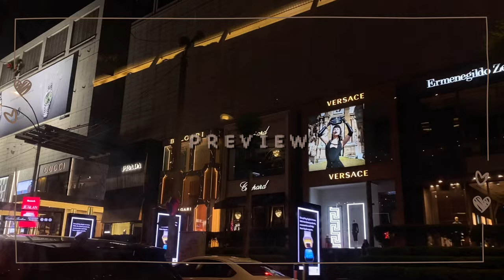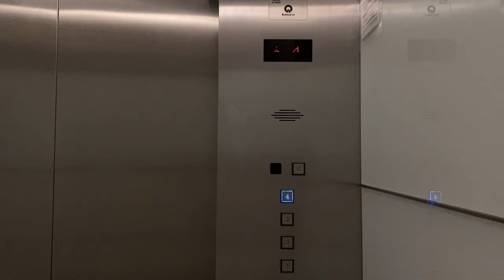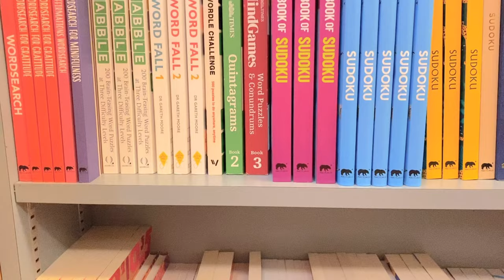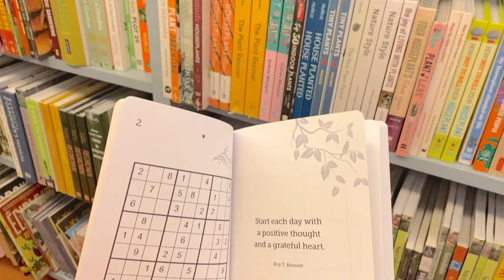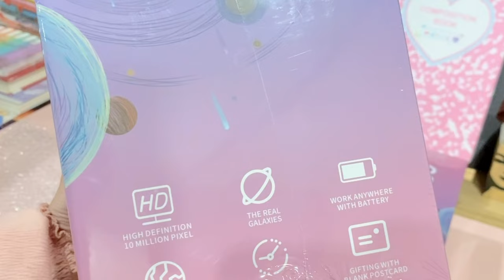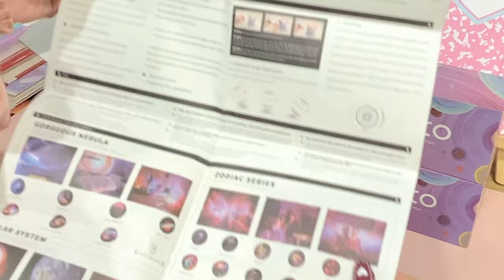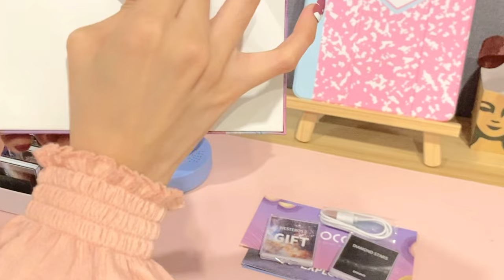bookstore date w/ me📚✨ ft. pococo galaxy projector 🌌💗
✧･ﾟ: *✧･ﾟ:* ┈┈┈┈┈┈┈┈ *:･ﾟ✧*:･ﾟ✧

hi everyone ♡
❀ུ۪  comment for more videos suggestion (ꈍᴗꈍ)

-ˋˏ✄┈┈┈┈┈┈┈┈┈┈┈┈┈

-ˋˏ✄┈┈┈┈┈┈┈┈┈┈┈┈┈

-ˋˏ✄┈┈┈┈┈┈┈┈┈┈┈┈┈

STRICTLY NO REPOST OF VIDEOS ARE ALLOWED.
IF FOUND, LEGAL ACTION WILL BE TAKEN OBEYING THE LAWS OF COPYRIGHT UNDER YOUTUBE.

love,
월프 ♡ ⊹

✧･ﾟ: *✧･ﾟ:* ┈┈┈┈┈┈┈┈ *:･ﾟ✧*:･ﾟ✧